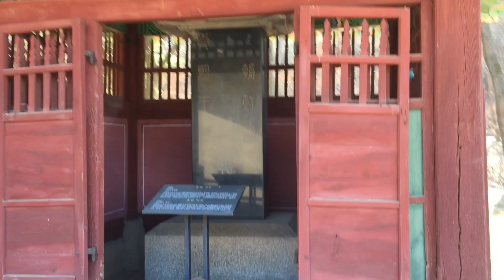서오릉 홍릉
조선왕조 21대 영조의 첫번째 왕비 정성왕후의 능 20190313